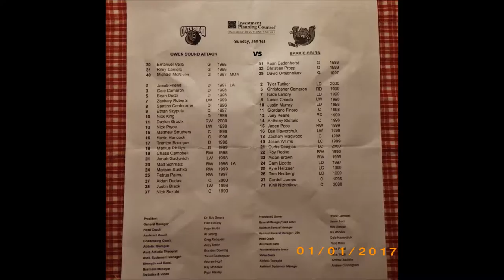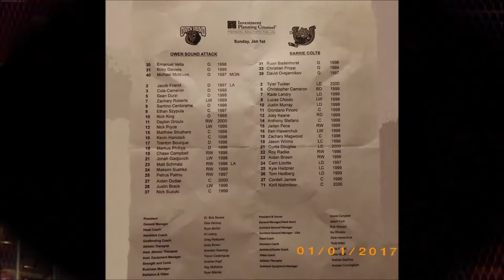John Cseri - Our 1st Jr-hockey in the New Year-2017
Cherry sports, plays or games that uses  Flying Cherry Discs. The Flying Cherry Frisbee looking Disc games are usinCrewg Cherry shaped goalposts also. Cherry games are Team or Individual games, when it is played, -  in or outdoor, on ice, in water and on the field all season long. Cherry On Ice (TM) is a Registered Canadian Trade Mark name. We produce our own films by Cherry On Ice film productions or ChOIce Co. Films of -Travel logs, music show (group, band or individual), other sport shows. Volunteer work, filming with the Rogers TV - Crew, where I am a Camera, Crew member. Also do filming in the city of Owen Sound's special events that takes place in and around our city. I and our Crews are filming even in other countries or cities. This has been Renewed and Updated on this day,